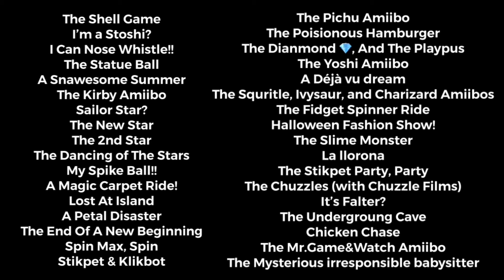Stikpet Party: All Stikpet Party Short videos from 2019 in 5 seconds or less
I’ll be remaking some of my Classic Stikpet Party short videos! When will they come out? When the originals did but on this year of course!